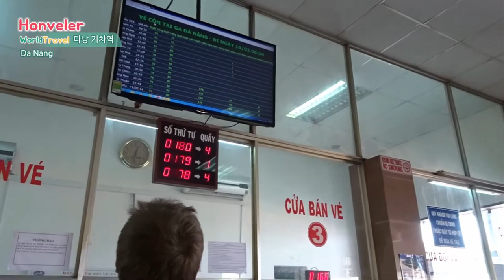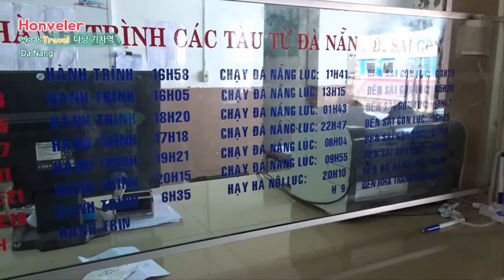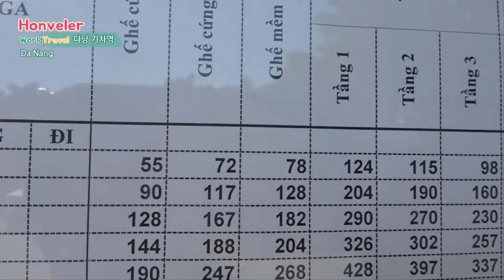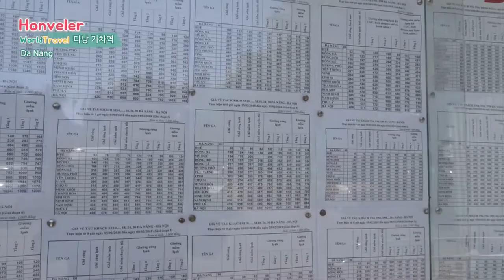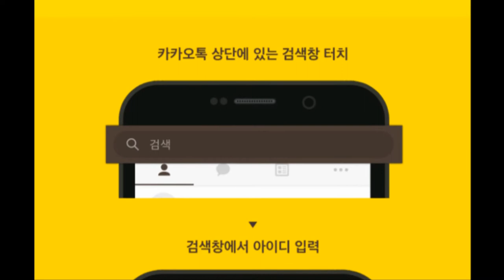다낭 여행 9편. 다낭 기차역 구경하기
후에 가는 기차표나 알아볼겸, 베트남 기차역은 어떻게 생겼나도 볼겸 가본 다낭 기차역.